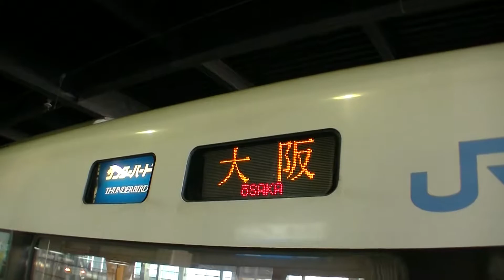【元日乗り放題切符2】サンダーバードグリーン車で行く（金沢駅ー新大阪駅）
旅程は駅メモ！と共に#044

色んな所に行ってみたいなという思いを、
駅メモをメモ帳代わりにして叶えていきます。

目的地：新大阪駅
2019年ＪＲ西日本元日乗り放題切符を利用した旅行です。
金沢から新大阪までサンダーバードのグリーン車に乗車。

踏切トラブルなどで多少の遅延もありましたが、無事に
新大阪で新幹線に乗り継ぐことができました。